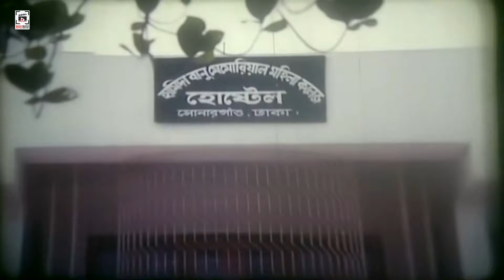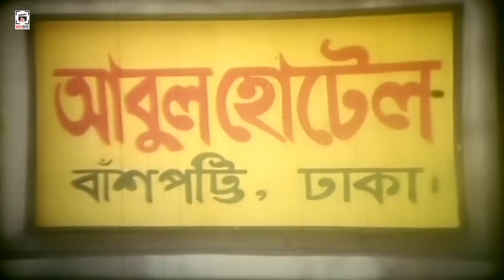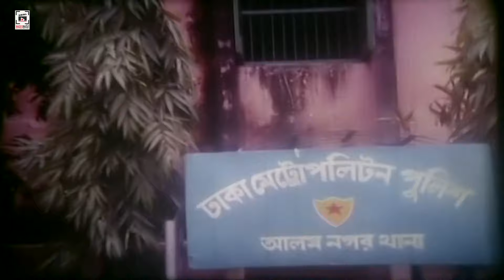ভয়ানক সংঘর্ষ - Bhoyanok Songhorsho | Manna, Moushumi, Moyuri, Dipjol | Bangla Full Movie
Watch the Bangla New Movie"Bhoyanok Songhorsho"on YouTube.The Bangla Film "Bhoyanok Songhorsho"The Movie Star Cast : Manna, Moushumi, Sohel Rana, Dipjol, Moyuri, Ahmed Sharif, Arafat, Nasir Khan, Misha Sawdagor, Jambu, Doly Zahur, Nasrin, Nagma, Rashed, Jesmin, Afzal Sharif & Others.

Movie: Bhoyanok Songhorsho
Star Cast: Manna, Moushumi, Sohel Rana, Dipjol, Moyuri, Ahmed Sharif, Arafat, Nasir Khan, Misha Sawdagor, Jambu, Doly Zahur, Nasrin, Nagma, Rashed, Jesmin, Afzal Sharif
Director: Mantazur Rahman Akbar
Produced by: Monzurul Hasan, Mantazur Rahman Akbar
Story, Screenplay & Dialog: Abdullah Zahir Babu
Release Year: 2002
Language: Bengali
Category: Bengali Movie
Label : CHAYA CHOBI (ছায়াছবি)